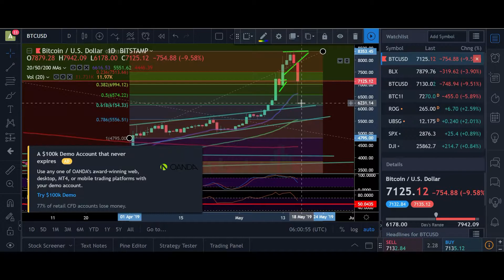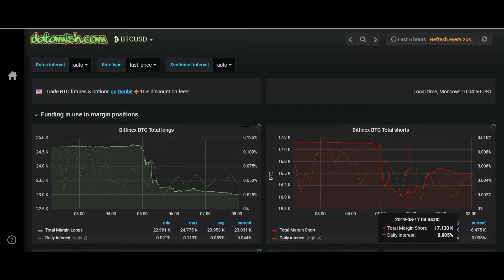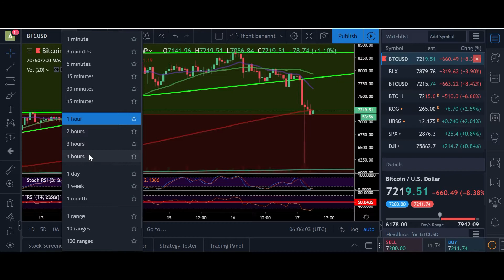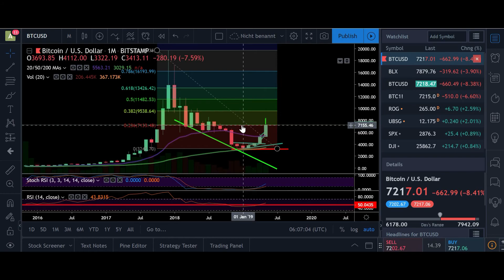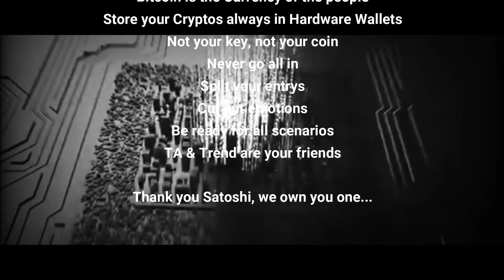BITCOIN ₿ MONSTER Wick to 6.2k - 17.05.2019 - BTC Technical Analysis & Targets - Bitcoin TA Daily